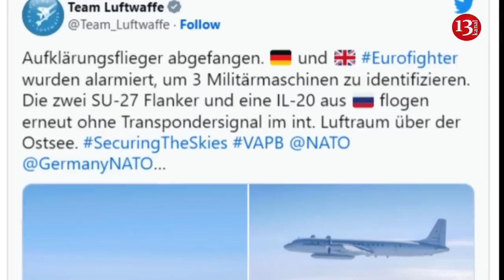Three Russian spy planes intercepted over Baltic Sea